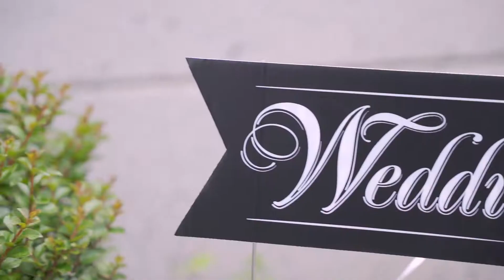Wedding at Wyndham Lancaster Resort with Nick Fortini of Klock Entertainment for M & K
Wedding at Wyndham Lancaster Resort, Lancaster Pennsylvania